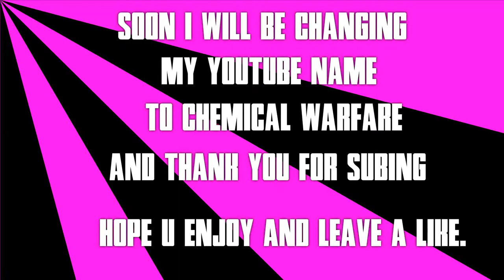My new channel name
It will not be changed quickly but it will be changed soon :)